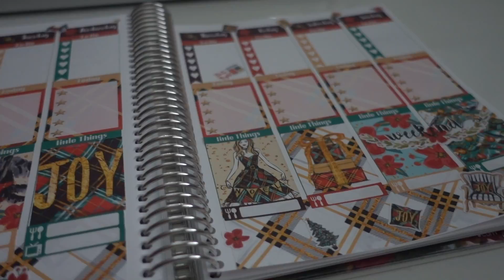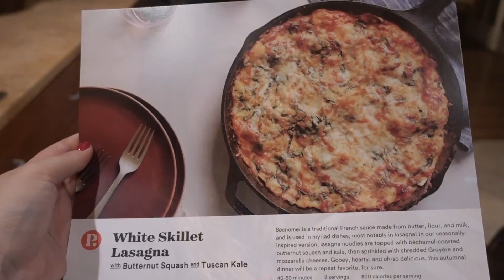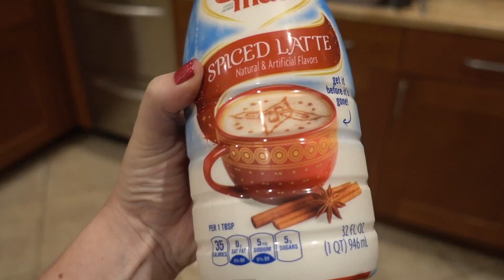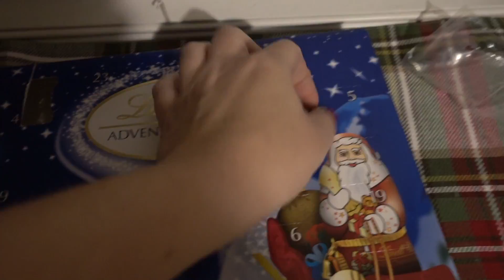PUPPY SWEATERS AND FORGOTTEN ORNAMENTS! | VLOGMAS DAY 5 (12-5-2016)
Day 5 of Vlogmas 2016! It's a Monday... BOOOO! We get back to work, but I still carry the Christmas spirit with an Erin Condren Christmas sticker pack/planner spread, Christmas goodies at the grocery store... and a PUPPY SWEATER FOR FOSTER! Plus - we make a delicious Plated dinner - Veggie Lasagna!

It's VLOGMAS time! For the second year in a row,  I will be uploading daily vlogs from December 2-December 26th!

Want to try Hello Fresh? This code will give you $40 of your first box, and I'll get $20 off my next box as well! It's a win-win!

Send mail or Christmas cards to:
DiscoLiz